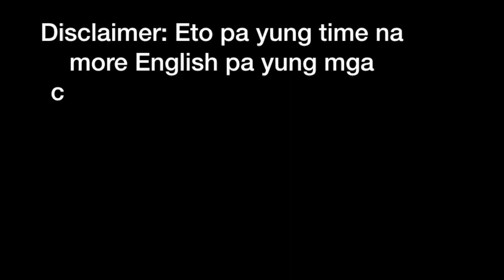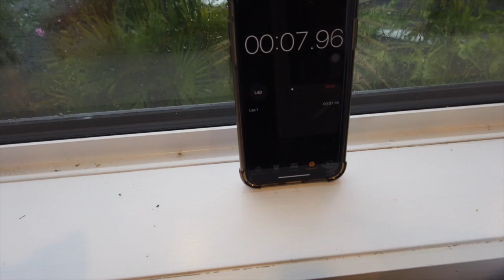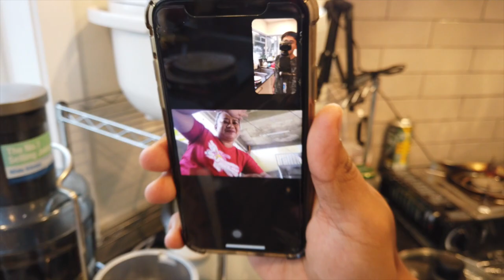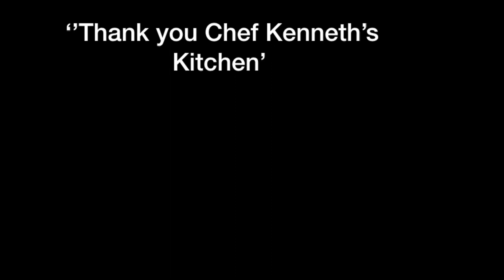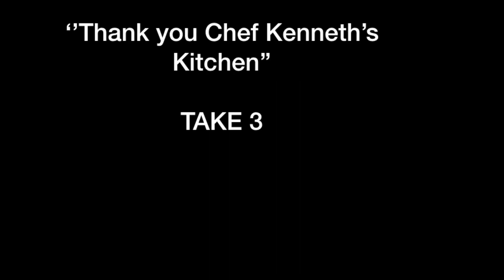Vlog 21 - FIRST TIME NAG-BAKE NG CINNAMON ROLL (SAYA!) BY CHEF KENNETH | CEASAR CALAWAN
Grabeh guys! 1 week din akong hindi naka pag upload.  Busy talaga sa buhay.  Meron din akong bagong pinag.gagawa sa buhay (update ko kayu sa next vlog).  AT DAHIL DIYAN, eto ang isang pambawi.  Mataas taas din na vlog para sa inyo.  Nag bake si Kenneth ng Cinnamon roll.  Laughtrip to guys kasi pina judge namin yung mga housemates din namin.  Enjoy!

Note: Janice Palomares - shoutout kita sa next vlog.  Na upload ko na ng na alala ko. :)

Profile:
Hi everyone!